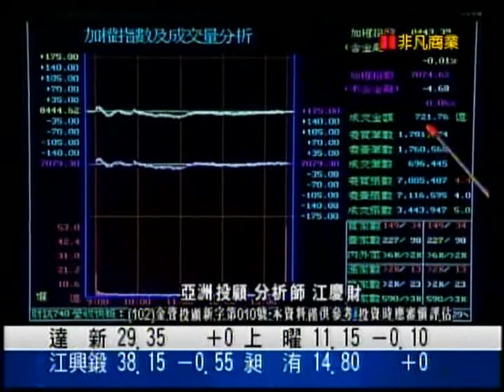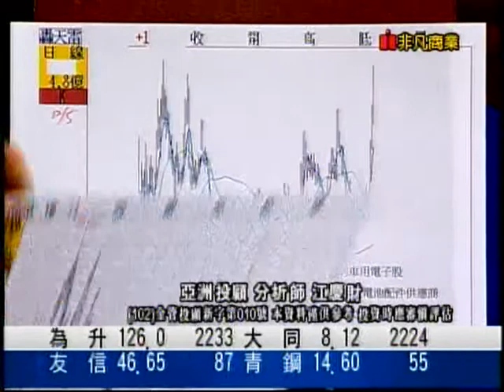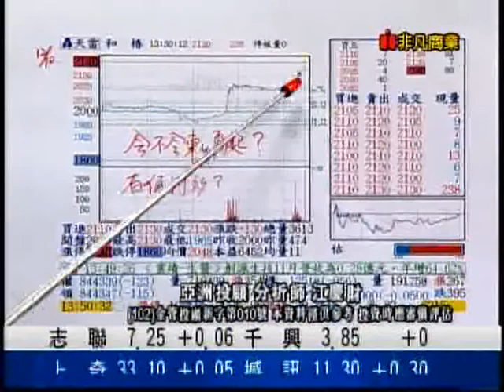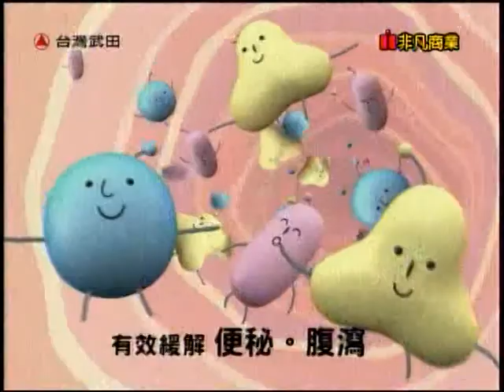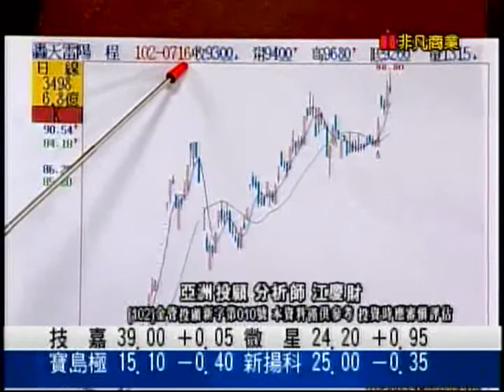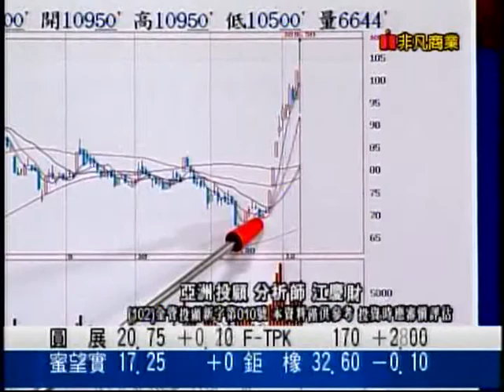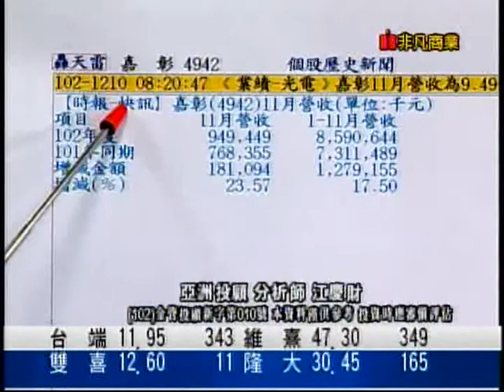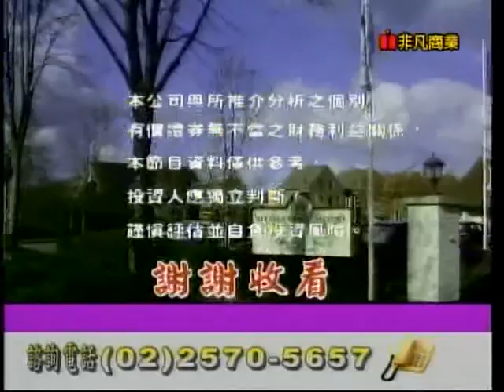華爾街雙響砲 蔡中錚/江慶財 分析師 2013-12-11